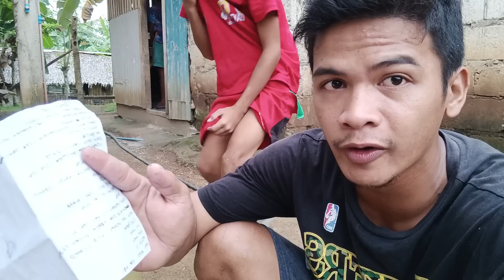P2 Pinakamabisang Paraan para Palabasin Ang Kuray sa Kanyang Butas! (catch N cook)